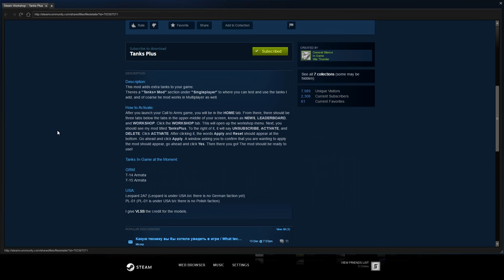PL-01 Stealth Tank! - Call to Arms - Airfield Destruction + Free 2 Play CtA MP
Playing some more CtA in the new year and man do I love the design and look of the PL-01 :D